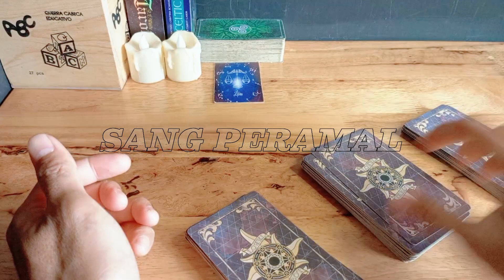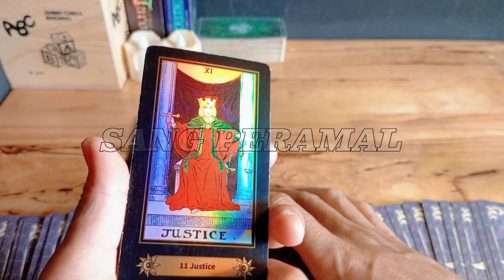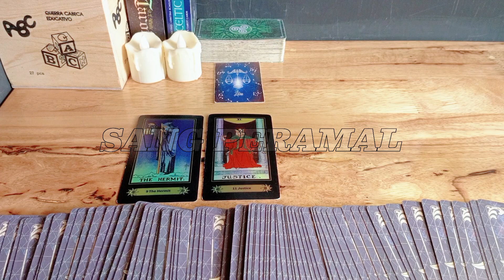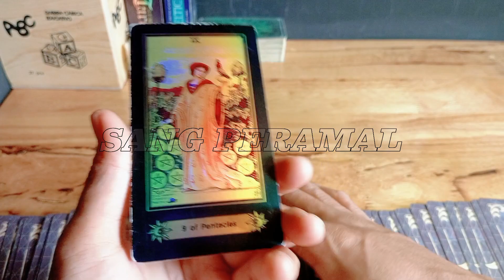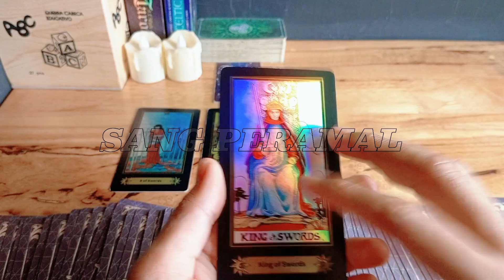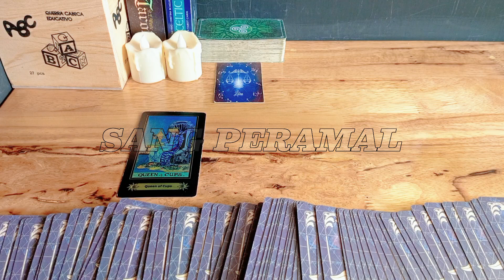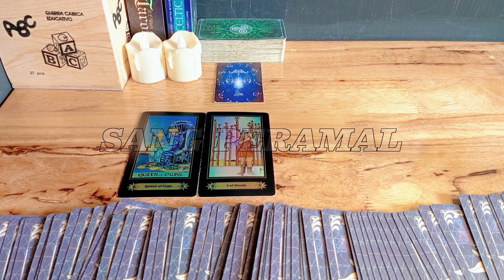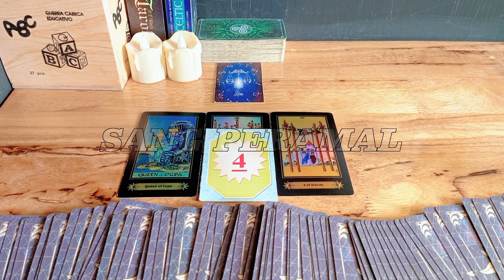Ramalan Zodiak Libra Hari Ini‼️Hal Yang Paling Kamu Nanti,Akan Segera Terjadi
Ramalan Zodiak Libra Hari ini Di Bulan Oktober Tahun 2023

General reading hari ini tanggal Bulan Oktober 2023.